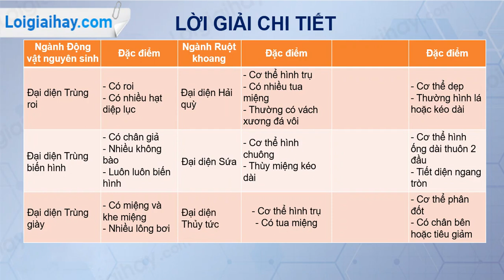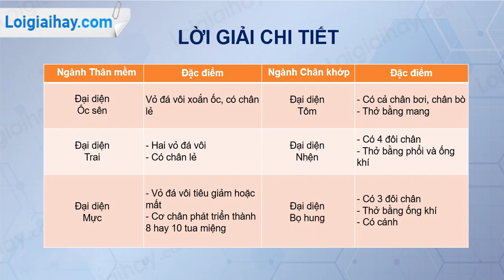Trả lời câu hỏi thảo luận trang 100 SGK Sinh học 7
Trả lời câu hỏi thảo luận trang 100 SGK Sinh học 7 với lời giải chi tiết, rút ​​gọn nhất sẽ giúp các em nắm bắt cơ bản kiến ​​thức và nâng cao một cách nhanh nhất Xem chi tiết lời giải tại đây: http: / / - Ghi rõ ngành tên của 5 group động vào chỗ trống on shape. - Ghi chú động vật tên vào trống ở dưới mỗi hình.
Phần mở đầu: 00:00
Trả lời câu hỏi: 00:10 .